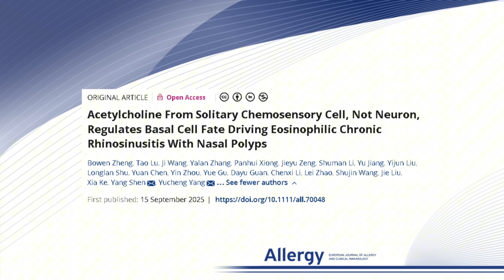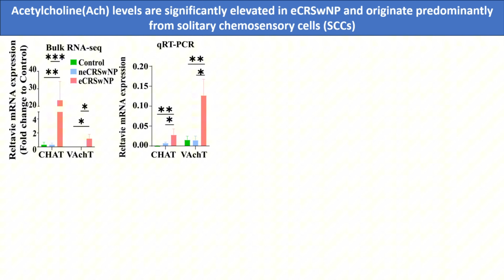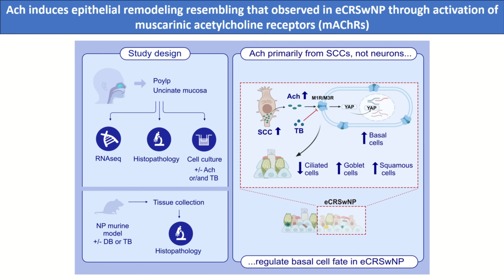Acetylcholine From SCC, Not Neuron, Regulates Basal Cell Fate Driving eCRSwNP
B. Zheng, T. Lu, J. Wang, et al., “ Acetylcholine From Solitary Chemosensory Cell, Not Neuron, Regulates Basal Cell Fate Driving Eosinophilic Chronic Rhinosinusitis With Nasal Polyps,” Allergy (2025),